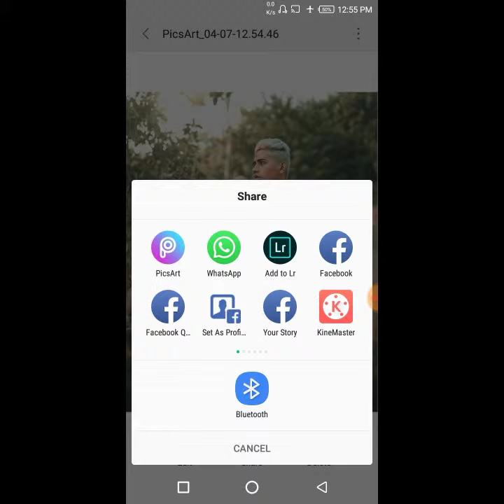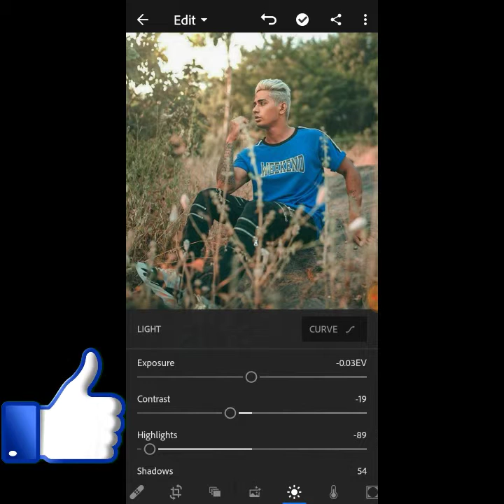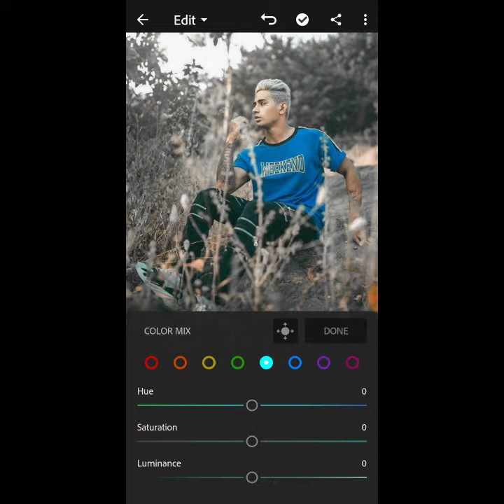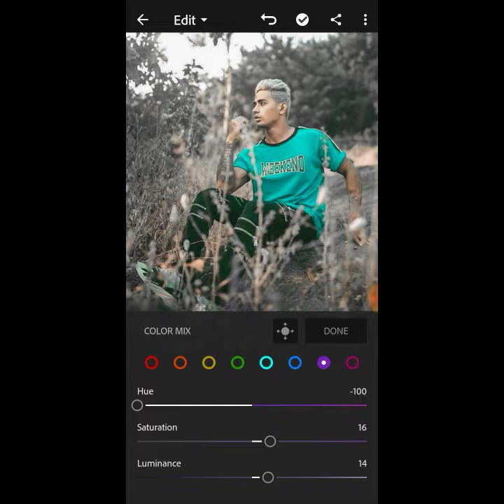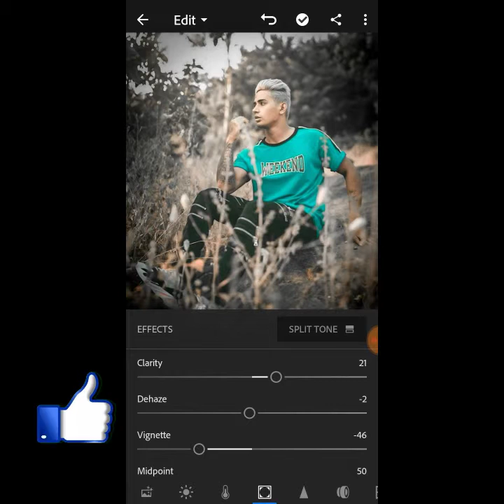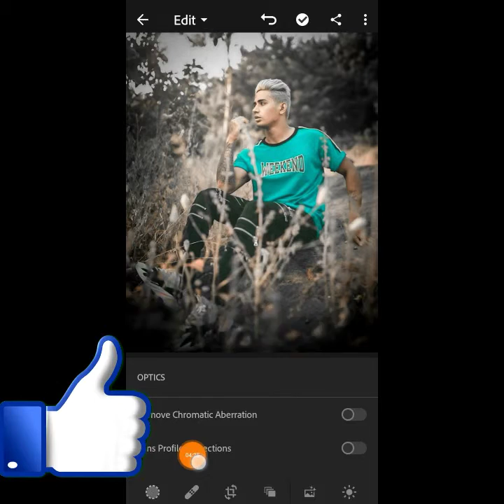Danis zehen sir photo editing...... TUTORIAL.. In lightroom.. CC.. //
Lightroom tutorial...

& enjoy videos.